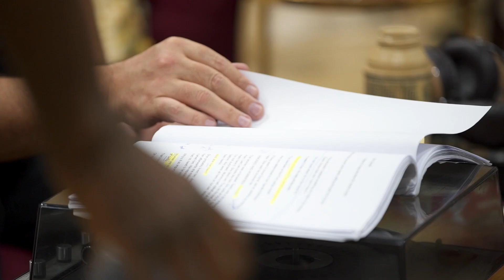Our Lady of Blundellsands trailer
The cast and crew of the new production coming to the Everyman, Liverpool talk about Our Lady of Blundellsands.